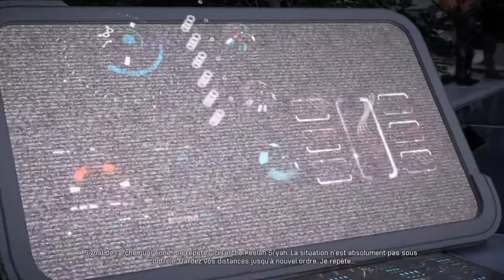Mass Effect: Andromeda-Le signal de l'arche Quarienne